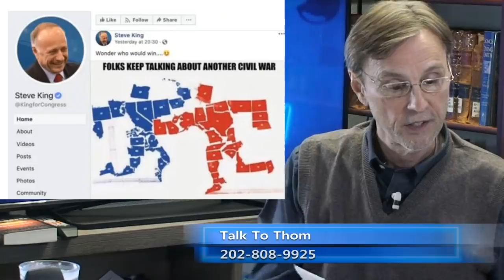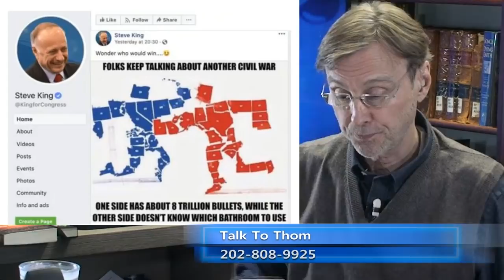Time to Expel Steve King From Congress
Is it time to expel Congress member Steve King from the House of Representatives?

Rep. Steve King is no stranger to controversy  thanks to his speeches and ads which critics have called racist.

But the congress member may have gone too far this time when he posted a meme calling for a civil war.

Steve King shared a meme that put Red States, controlled by Republicans and Blue states, controlled by the Democratic party at war with each other.

King, representing Iowa's 4th district, didn't end at calling for civil war between the Red and Blue states, but celebrated the imagined grand victory of Republicans over the Blue states, as well as taking a jab at trans people,

Should calling for a civil war be enough to oust someone from Congress?

Why aren't Republicans calling for King to step down?